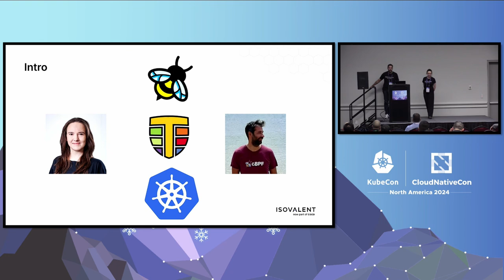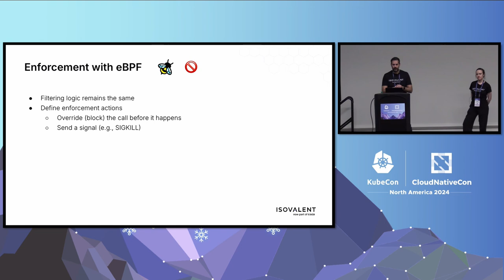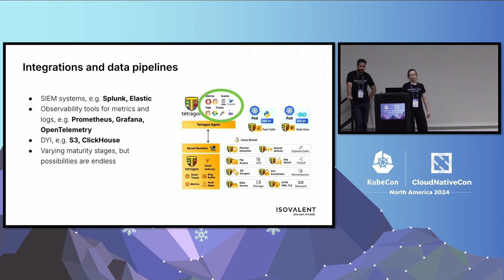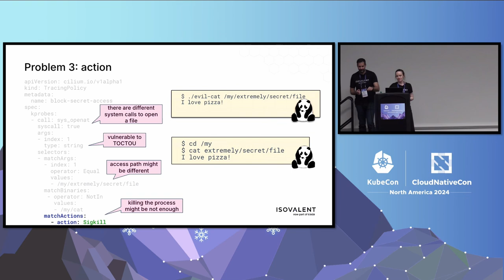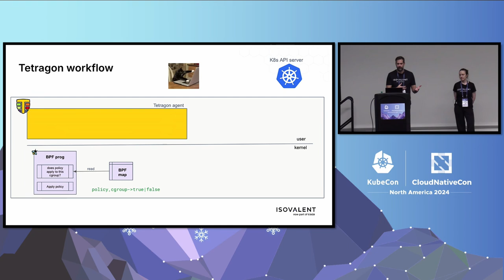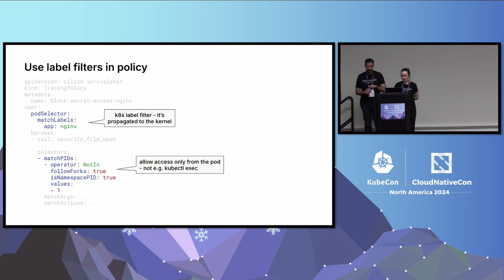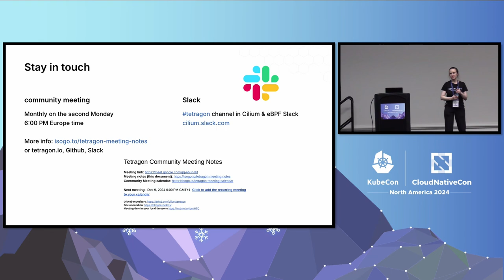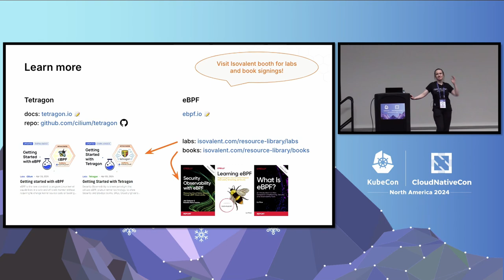From Observability to Enforcement: Lessons Learned Implementing eBPF R... A. Kapuścińska, K. Kourtis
From Observability to Enforcement: Lessons Learned Implementing eBPF Runtime Security - Anna Kapuścińska & Kornilios Kourtis, Isovalent

eBPF is getting widely adopted in cloud native runtime security tools like Falco, KubeArmor, and Tetragon. Using eBPF we can collect relevant security events right in the kernel and pass them to Security Engineers for retroactive attack detection and response. Having reliable and complete visibility is great, but wouldn't it be even better to proactively prevent attacks in progress? This talk covers the Tetragon team’s experience moving from security observability to enforcement and lessons learned along the way: from defining security models to hardening interactions between the local kernel and distributed Kubernetes systems. It will deep dive into how eBPF-based enforcement works, why it differs from observability, and the challenges of implementing it. The audience will walk away understanding the inner workings and common pitfalls of eBPF-based runtime security.